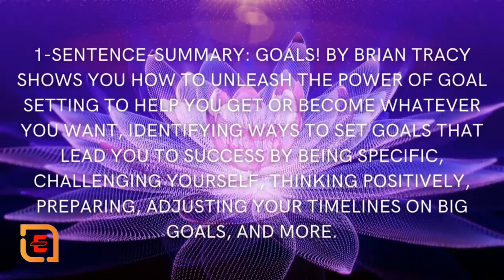Goals by Brian Tracy Audiobook||book Summary in Hindi || Book Goals Full audio book in Hindi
1-Sentence-Summary: Goals! By Brian Tracy shows you how to unleash the power of goal setting to help you get or become whatever you want, identifying ways to set goals that lead you to success by being specific, challenging yourself, thinking positively, preparing, adjusting your timelines on big goals, and more.

1-3 sentences at most, in which the author declares any name changes, timeline disparities, or, in the case of a novel, that any character's resemblance to real, living persons is just a coincidence. (Even if it's really not!